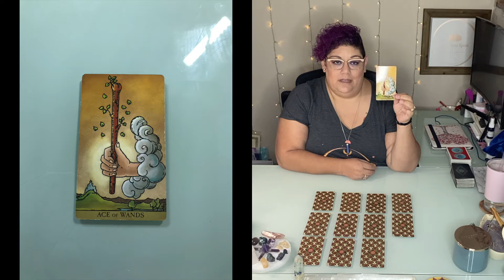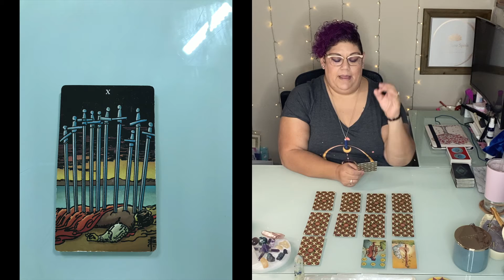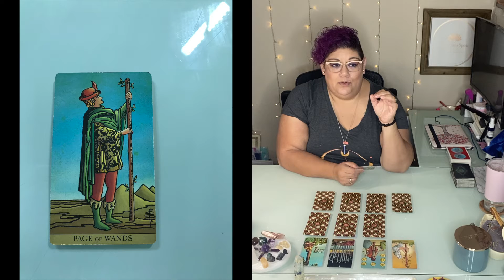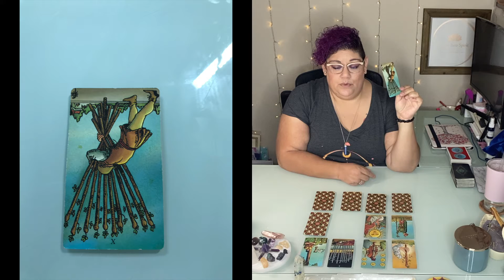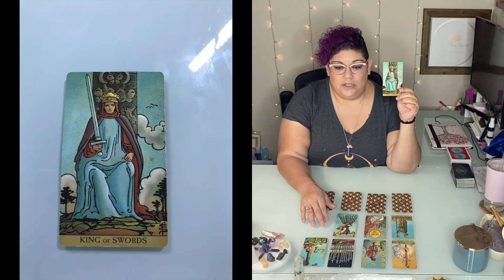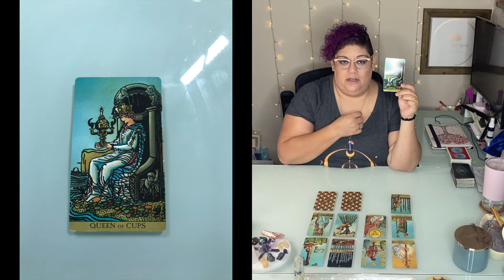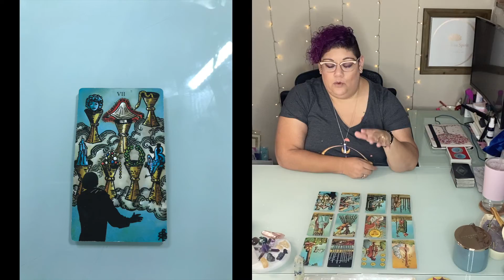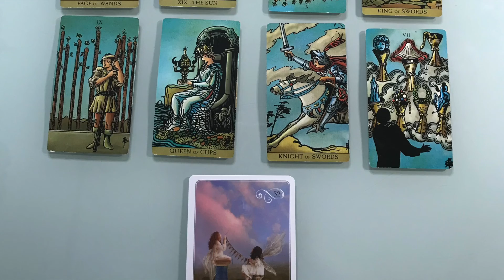Cancer ♋️ 2022 Yearly Energy - The year of healing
Here is the 2022 Cancer yearly energy where spirit gives you a brief glimpse into the year ahead.

🛍 Etsy Shop - Eileen Into Essence

🔮Spiritual Coaching🔮: To book a coaching session visit my

💻 Online Classes 💻: To see a list of current classes I am offering please visit my